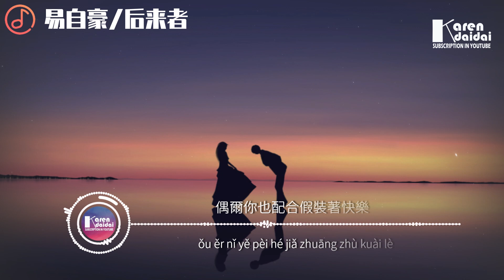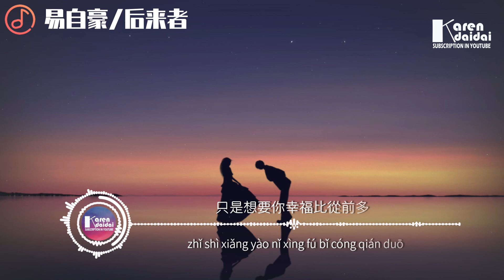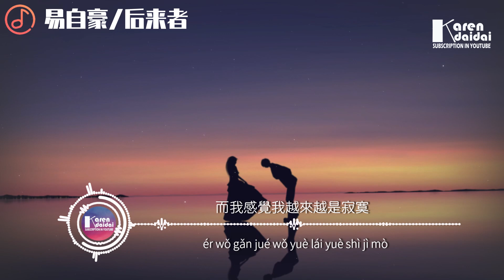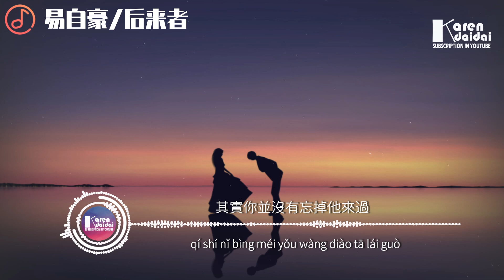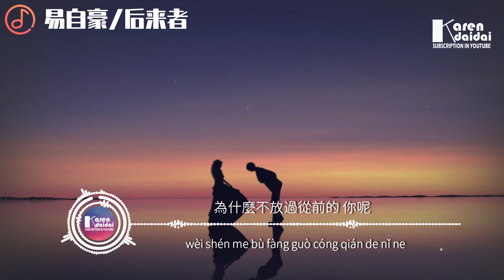易自豪 - 後來者「我愛的多愛的少都是錯，其實你並沒有忘掉他來過。」♪ Karendaidai ♪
易自豪 - 後來者「我愛的多愛的少都是錯，其實你並沒有忘掉他來過。」
詞：宋普照
曲：潘藝翔
編曲：楊川雲
和聲Harmony：易自豪
吉他Guitar：大牛
混音師Mixing Engineer：張可人
監製Producer：王澤宇
OP：耳森音樂

帶著回憶的你顯得好脆弱
我用盡關心想要你傷癒合
偶爾你也配合假裝著快樂
可是擦不去眼底里的落寞

我會聽你講著你們的段落
可惜你不懂遷就裡的折磨
都說感情裡面愛會傳遞的
而我感覺我越來越是寂寞

我不惋惜我是個後來者
只是心痛你拿別人比較我
我愛的多愛的少都是錯
其實你並沒有忘掉他來過

只是想要你幸福比從前多
你癡情過受傷過都過了
為什麼不放過從前的你呢

♦ 專輯簡介
   我不惋惜我是個後來者，只是心痛你拿別人比較我。
   我愛的多愛的少都是錯，其實你並沒有忘掉他來過。
  你癡情過受傷過都過了，為什麼不放過從前的你呢？